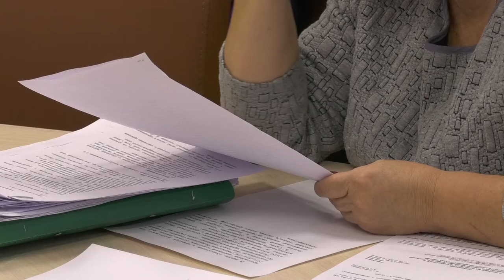Поправки в бюджет Сарова на 2020 год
Депутаты продолжают работать над проектом главного финансового документа города на 2020-й год. На заседании планово-бюджетного комитета народные избранники обсудили результаты публичных слушаний проекта бюджета, а также внесли поправки и предложения.